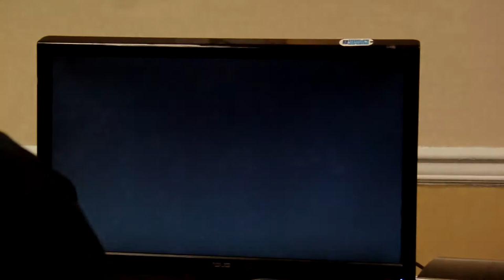Replay'd Gridman (C. Viper) v FlawlessMatador1 (Claw)